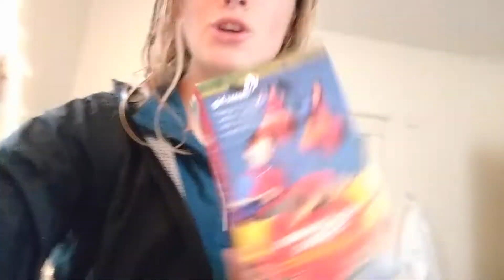Alpha Gamma Delta Recruitment VLOG 2018